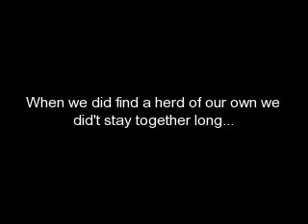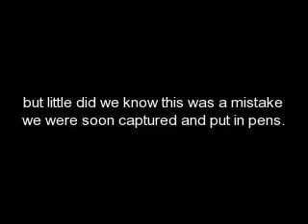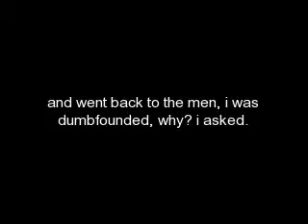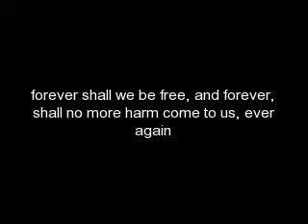BlackKnight Eps.2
this is the FINAL episode!! WATCH AND COMMENT!!!